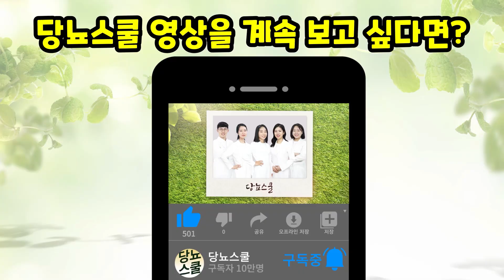당뇨발절단? 당뇨발괴사 새살 돋아난 사례자 인터뷰! | 당뇨발괴사 회복한 사례 | 당뇨문의 : 1644-5178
매월 첫째주 토요일, 당뇨 혹은 합병증을 졸업하신 분들을 모셔 이야기를 나누고 있는데요.

졸업사례자 인터뷰는 사례자분들이 어떠한 노력을 하셨는지, 경험담을 최대한 공유해 조금이라도 당뇨인들에게 도움을 드리고자 진행하고 있습니다.

용기를 내어 출연해주신 졸업자분께 응원과 격려 부탁드립니다.

이번 달은 특별히 아직 당뇨는 졸업 전이지만
당뇨발괴사로 인해 절단 위기까지 갔다가,
어떠한 노력으로 새살이 돋아나면서 합병증을 졸업하신 사례자 분을 모셨습니다.

어떻게 당뇨발괴사를 졸업할 수 있었을까요?